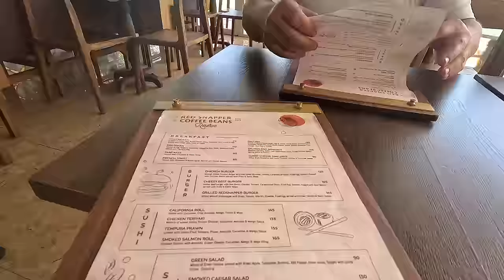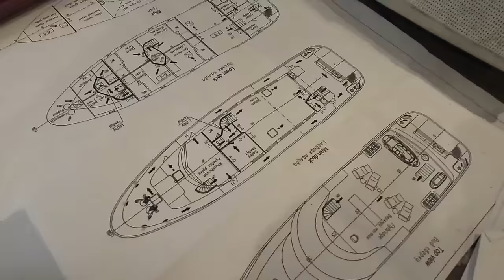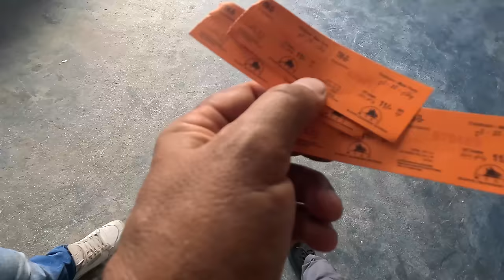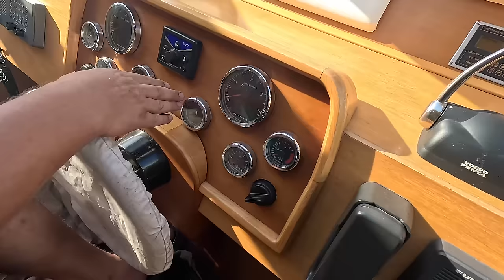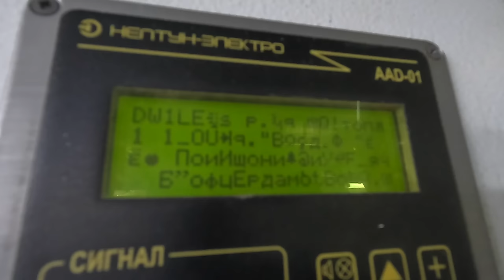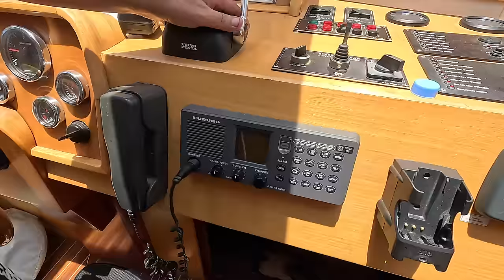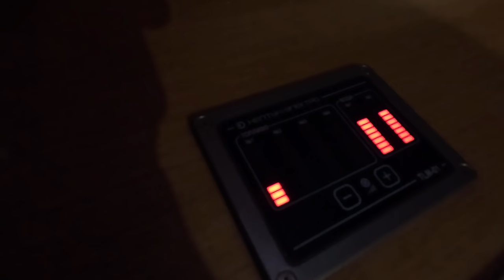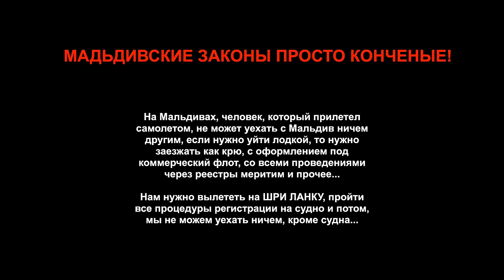Подготовка супер-яхты к переходу через Индийский Океан. Ужасные Мальдивы о которых вам не расскажут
В прошлой серии я вас познакомил в моторной яхтой Николаевской верфи FLAGMAN. Данная лодка Fantom, длинной 78 фетов и весом 80 тонн стояла на Мальдивах в городе Hulhumale три года и ее убивали местный Мальдивские капитаны, что у них получилось великолепно. Наша задача сделать так, чтобы данное плав средство сдвинулось с места и смогла, хотя бы в теории переехать через Индийский Океан. Итак вашему вниманию новая серия на канале Капитан Герман: Подготовка моторной яхты к переходу через Индийский Океан. Ужасные Мальдивы о которых вам не расскажут.

00:00 Начало
1:13 Приезд на Мальдивы, знакомство с лодкой
2:33 Сергей КИПАРА расскажет что произошло за время моего отсутствия
3:39 Город Мале, Мальдивы
9:43 Начинаем ремонты и финальная проверка
15:09 На Мальдивах сухой закон и почему нет марин
17:55 Намотали муринги на раддер, нашли решение
19:52 Готовимся к драй-доку, подготовка к снятию с мурингов
23:44 Буксировка лодки на драй док
29:16 Остров Thilafushi или пром-зона и драй док на Мальдивах
30:45 Вынимает павер бот из воды
32:40 А что у нас под дном? Коралловый риф
35:17 Поездка на городском пароме из Тилафуши в Малое, Мальдивы
39:10 Лодка готова, спускаем на воду
43:28 Мы тонем, супер яхта набирает воду
50:17 Тесты двигателей и трансмиссий на воде
56:49 Заправка топливом для тестов после ремонта
1:03:10 Куда вывозят мусор на Мальдивах?
1:06:21 Проблемы с баками пресной воды
1:08:00 Выкачка танков черных вод
1:10:18 Заправка топлива на весь переход
1:12:59 Заправка воды на весь переход
1:14:00 Выезжаем на Шри Ланку, реальности оформлений на Мальдивах
1:19:41 Лодка почти готова к выходу, ждем последних отмашек агента

За музыку благодарность Evgeniy Nikitin